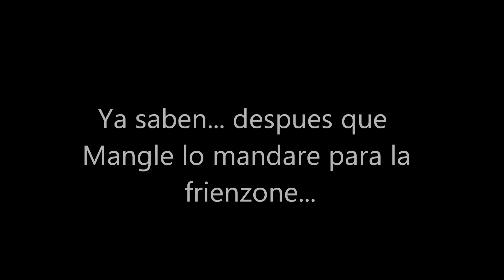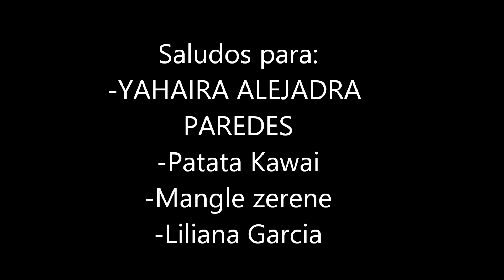"Solo te amo a ti" Capitulo 20 (Serie FOXANGLE)/ Abi Chan :3 Lean descripcion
Espero que les haya gustado mucho.. lo hice con mucha ilusion :) Recuerden que los que quieran saludos lo escriban en el comentario fijado